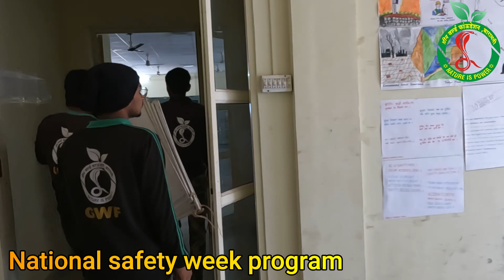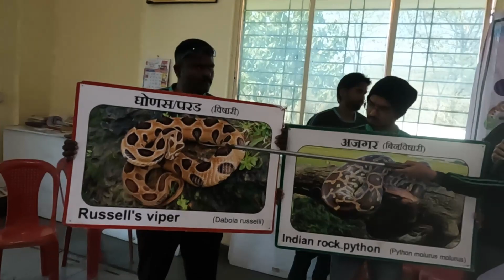पवनचक्की में बार बार दिख रहे थे अजगर साँप, देखिए आगे क्या हुआ? | snake in wind world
साँप का नाम - कोबरा साँप
प्रकार - विषैला

amol_2714

आपका,
अमोल जाधव,बारामती.
Snake Tufani,Baramati.
Amol Jadhav,Baramati.